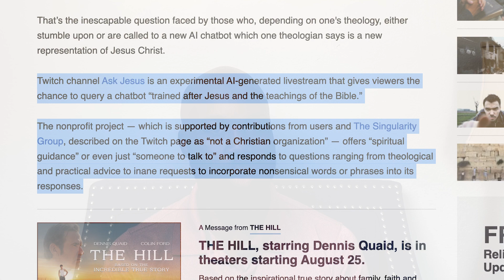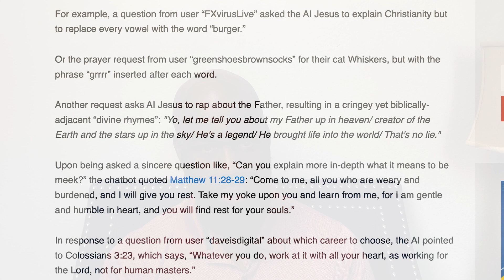Twitch AI JESUS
Let's hang out on other social media platforms:
✅  Connect With Jason: